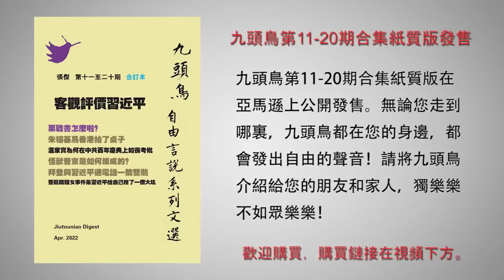习帝三大绝症使其末路狂奔 蔡英文见麦卡锡北京惊慌失措